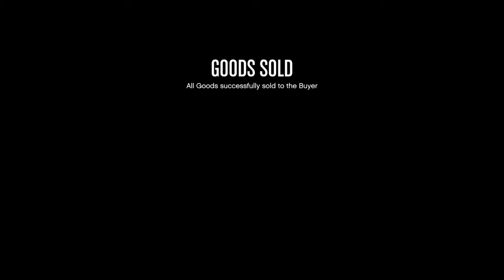Its a meme at this point....... Selling 352 crates (again)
Hey guys